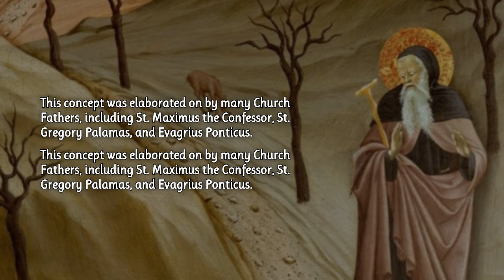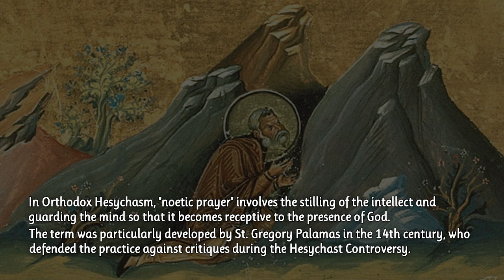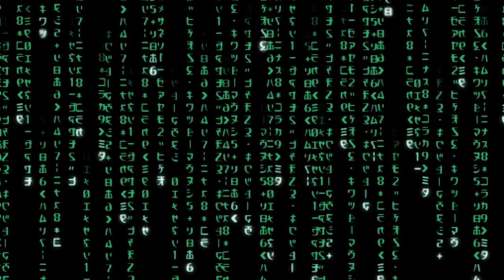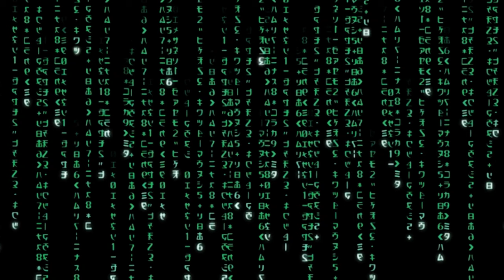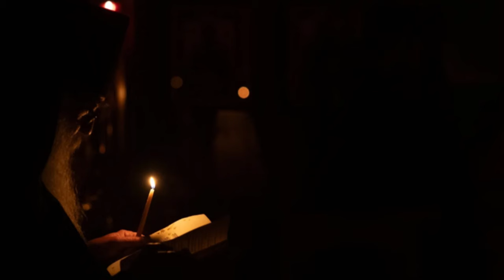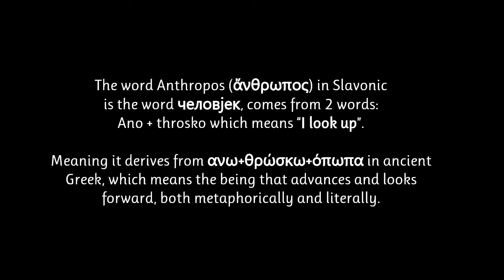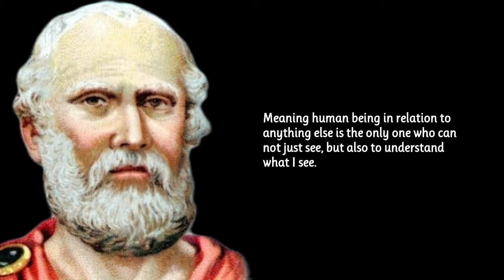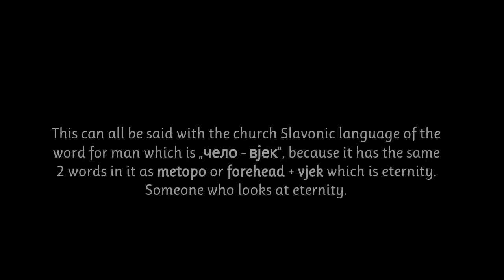On Nepsis and Noetic Prayer - part 1